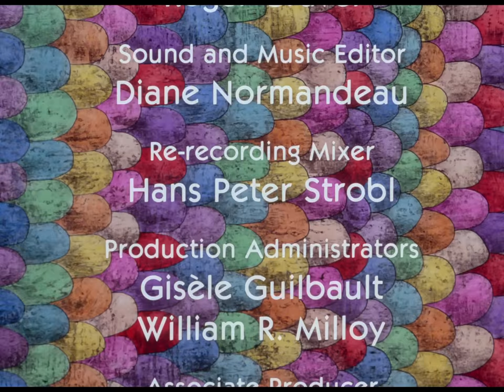The Trout That Stole the Rainbow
In this short animation, the world loses its colours when a trout, obsessed by the beauty of the rainbow, steals it from the sky. A vibrant, beautifully illustrated fable about how the rainbow trout got its name.

Directed by Eva Szasz - 1982